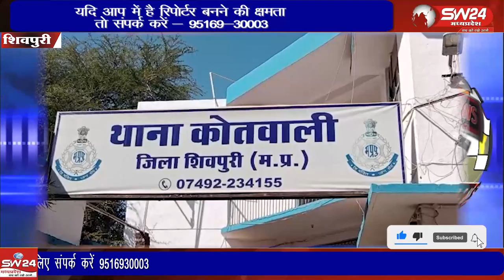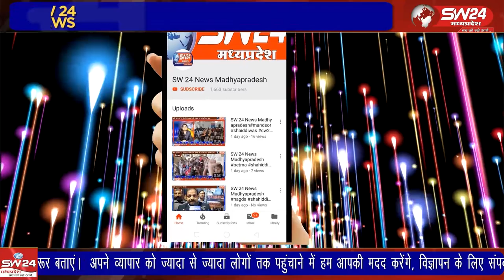अभिलाष शर्मा लोगों की फर्जी फेसबुक आईडी बनाने के आरोप में गिरफ्तार किया गया है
शिवपुरी थाना कोतवाली अंतर्गत खंडेलवाल फैक्ट्री के पीछे रहने वाला युवक अभिलाष शर्मा लोगों की फर्जी फेसबुक आईडी बनाने के आरोप में गिरफ्तार किया गया है